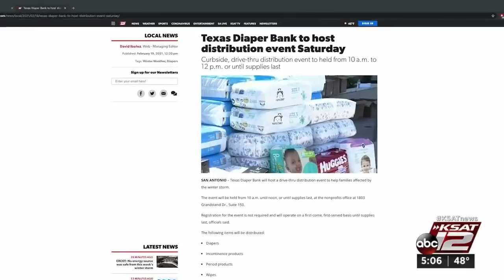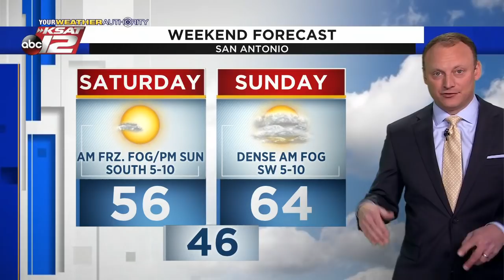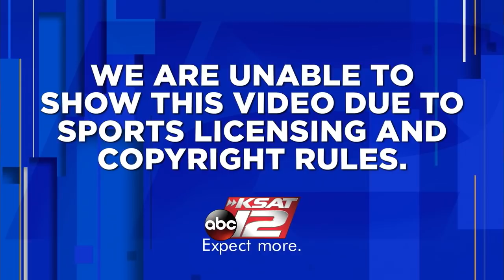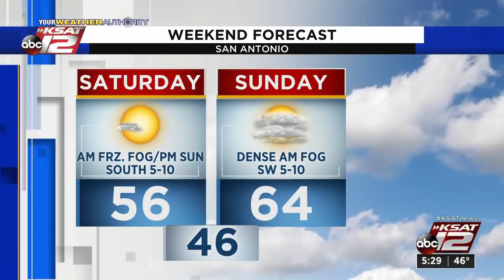KSAT 12 5 O'Clock News : Feb 19, 2021